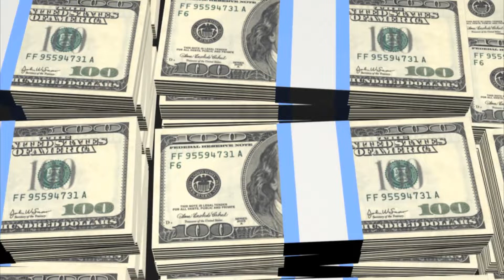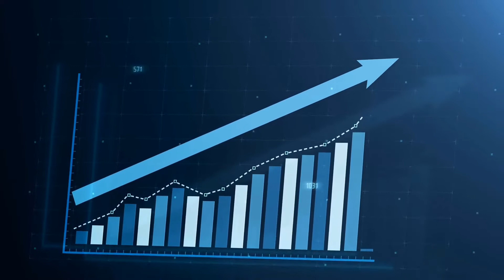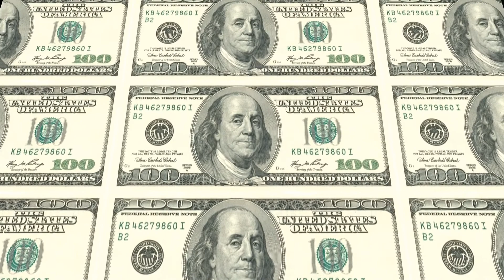What Are Accrued Assets